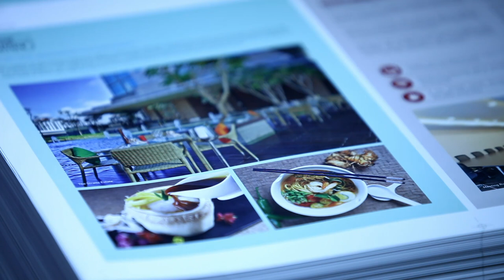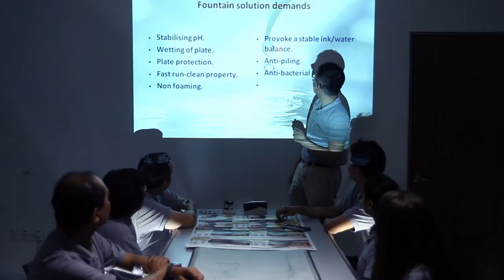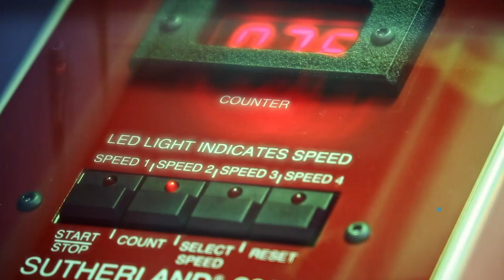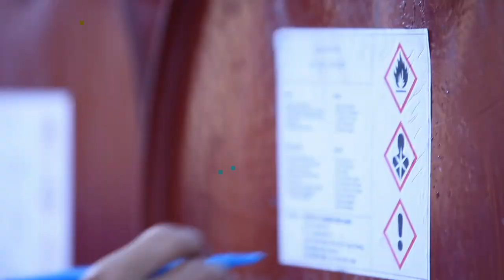Shadowfax Promotional Video 2017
Shadowfax are manufacturers of products ranging from fountain solutions to aqueous coatings that have been created to fulfill the needs and expectations of those in the printing industry.